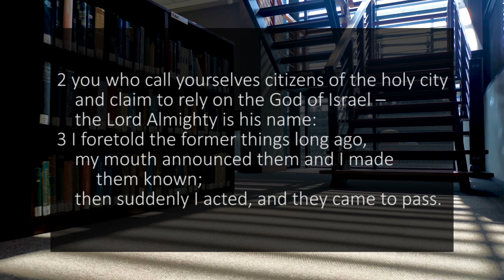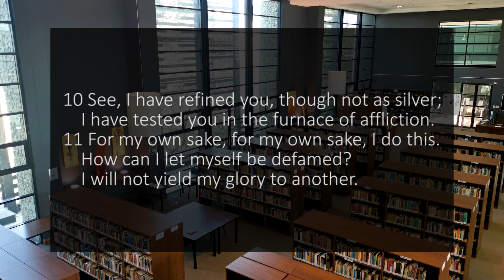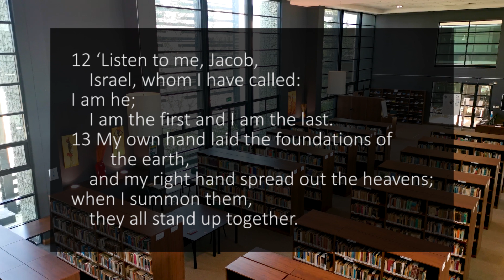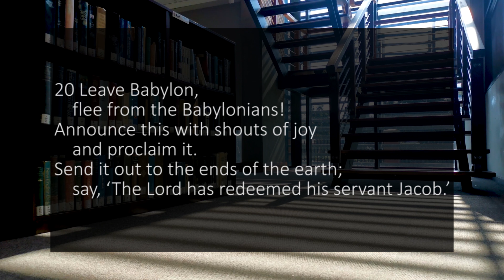A reading of Isaiah 48 from the New International Version - Anglicized